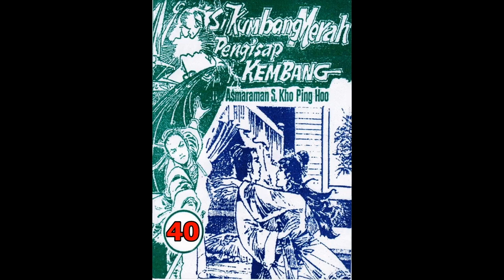Seri Cerita Silat SI KUMBANG MERAH PENGHISAP KEMBANG JILID 40